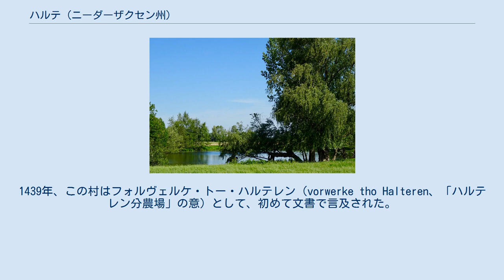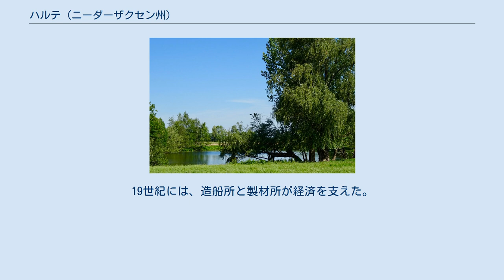ハルテ (ニーダーザクセン州)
ライダーラントの地図。
南東に位置するヴェーナーの南東端、エムス川に面した位置にハルテが描かれている。
 2018年 ハルテ (Halte) は、東フリースラントのライダーラント）にある、ヴェーナーの町 (Kleinstadt) に属する地区のひとつ。
2012年12月31日の人口は124人であった。
地区の長は、アンドレアス・ジルゼ (Andreas Silze)。
 村は、ハルテで酪農場を経営していた聖ヨハネ騎士団に託されていた土地に作られた。
1439年、この村はフォルヴェルケ・トー・ハルテレン（vorwerke tho Halteren、「ハルテレン分農場」の意）として、初めて文書で言及された。
1589年以降は、ハルトという名前で地図に記載されている。
宗教改革後、聖ヨハネ騎士団の所有地は、民間に渡された。
こうしてハルテは、付随する諸々の権利とともに貴族の屋敷となった。
かつては、ハルテに煉瓦工場があった。
1800年頃には、海運によって運ばれた積荷の集積場となった。
19世紀には、造船所と製材所が経済を支えた。
フランスが東フリースラントを占領した際には、税関がハルテに置かれた。